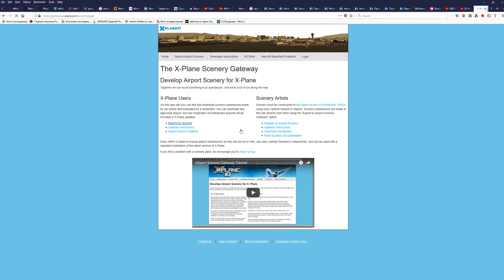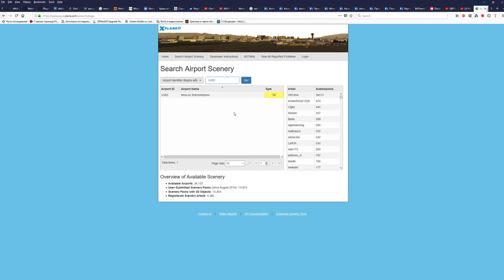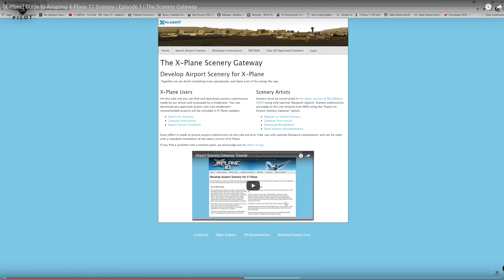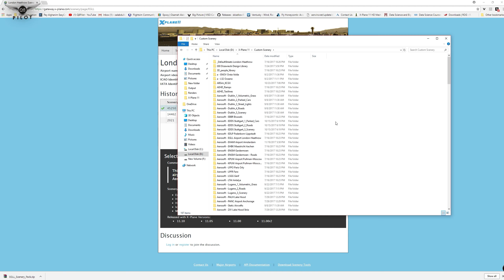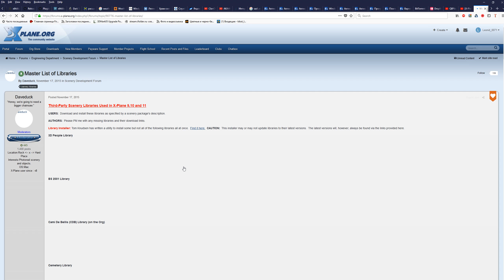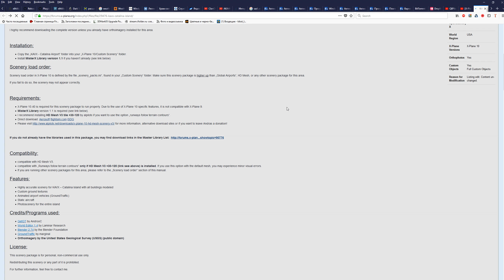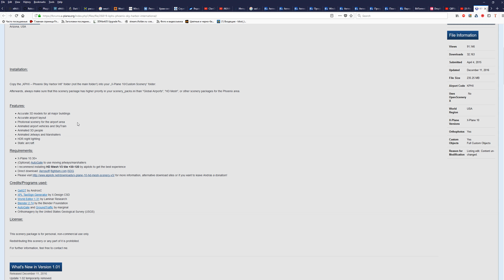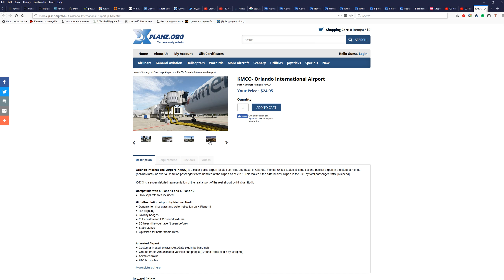X-plane 11 | Лучшие сценарии по версии Q8Pilot | Библиотека бесплатных сценариев | Часть 1